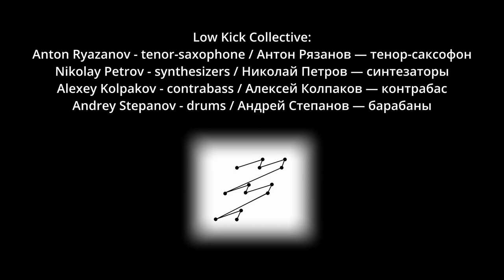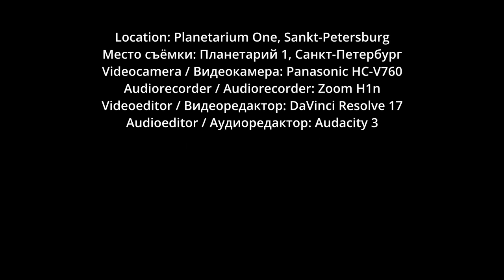Low Kick Collective - Черный курильщик (Dark Jazz в Планетарии 1)